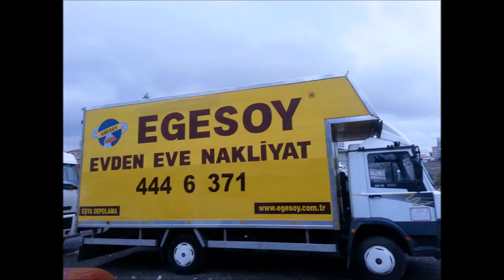ALTINTEPE EŞYA DEPOLAMA-0532 644 6 371-444 6 371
EŞYA DEPOLAMA FİYATLARI
Değerli müşterimiz eşya depolama ,denilince akla gelen ilk şey eşyalarınızın ambalaj malzemeleriyle
sarılıp su, toz, kir almayan bir yerde uzun süre muhafaza edilmesidir. Firmamız evden eve nakliyat
hizmetleri içinde eşya depolama fiyatları , hizmetine büyük önem vermiştir.eşya depolama fiyatları  ,yapma amacımız
müşterilerimizden gelen beklentiyi karşılamak içindir. eşya depolama firmalarında, depolama
işlemi genelde havalı naylon,kraft kâğıt kullanılarak yapılır. Depolatmak
istediğiniz eşya ve mallar firmamızın en tecrübeli elemanları tarafından ambalajlanıp,
de-monte hale getirilip kapalı kasa kamyonlarla bulunduğu adresten, depomuza taşınır.
Depomuza getirdiğimiz eşyalarınızı yangın, sel, deprem vb. afetlere karşı sigorta yaptırıp,
depolama süresi içinde bütün olumsuz şartları engelliyoruz.

Eşya depolama fiyatları , işlemindeki avantajınız çok fazladır. Bunlardan en önemlisi zaman ve fiyattır.
Nedeni ise depolama ücretinin, ev kirası ücretlerinden düşük olmasıdır. Ayrıca eşyalarınız
güvenli bir mekânda olup, evinizden daha garantilidir. Yurtdışı görevleriniz, tayinleriniz, görev
değişikliği nedeniyle evinizden ayrı kalmanız durumunda eşyalarınıza en az sizin kadar değer veren
firmamız, evden eve nakliyat hizmeti dışında eşyalarınızı betonarme bina içlerinde, odalı sistem
dâhilinde istediğiniz süre zarfında muhafaza etmektedir. Bu süre istediğiniz süreye kadar olabilir.
Firmamızda süre ayrımı yoktur. Depolarımızda kesinlikle su basması, yangın vb. sıkıntılar
yaşanmamaktadır.

Eşya depolama fiyatları , işleminin yapılmasında en önemli faktör eşya tespitidir.
Firmamız eşya depolama hizmetinde evinize bir uzman( eksper) gönderir.
Firma yetkilimiz, eşya hacminiz, depolama süreniz, ambalaj malzemeniz,
sigortanız ve ücretiniz hakkında bilgi verir. Bu bilgileriniz doğrultusunda
şartlarımızı kabul etmeniz halinde depolama sözleşmesi yapılır. İstenilen
tarihte eşyalarınız ambalaj ve paketleme yapıldıktan sonra depolarımıza getirilir.
Depo ücreti, depolama hakkında bilgi için lütfen müşteri temsilcilerimizle
görüşmenizi diler ilginize teşekkür ederiz. Egesoy evden eve nakliyat sayesinde boş yere
kira ödeme, zaman kaybı ve stresten kurtulursunuz.
Uygun, hesaplı fiyatlarımızla kaliteli depolama hizmeti için bize danışın...